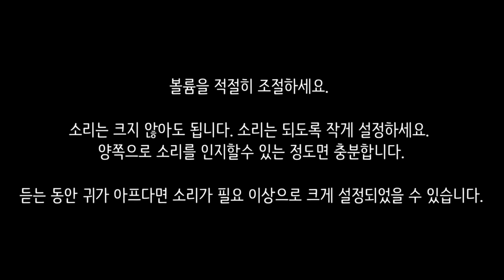💡다음 날 창의적 활동을 위한 7시간 파워숙면!😴 7시간 파워 숙면 뇌파소리 + ⏰알람 5회 포함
7시간 숙면을 위한 최적화 된 수면뇌파소리입니다.

😴💡7시간 파워 숙면 뇌파소리 + ⏰알람5회포함
(1) 베타파에서부터 시작하여 서서히 뇌파를 델타파로 낮추어 빠르게 깊은 잠에 들게 합니다.
(2) 숙면에 든 후에는 델타파-세타파를 한 사이클하여 총 5회 반복되며, 이는 일반인의 수면사이클 (비렘수면-렘수면 반복)맞추어 수면의 질을 향상 시킵니다.
(3) 마지막 뇌파소리는 델타파-세타파-베타파로 이어져 있으며, 이를 통해 천천히 뇌파를 활동상태로 올려 상쾌하게 기상 할 수 있도록 합니다.
(4) 7시간 후 알람을 5회 배치하여 점차적으로 알람소리가 커지게 설정하여 잠에서 일어날 때 도움을 받을 수 있습니다.
(5) 바이너랄 뇌파소리를 효과적으로 사용하기 위해서는 볼륨은 작게 설정하시고, 이어폰/헤드폰 착용 또는 스트레오 스피커 사용을 권장합니다. 바이너랄 뇌파소리에 집중을 돕기 위해 화면은 2분 후에 어둡게 됩니다.

"7시간 수면 (밤12시 - 아침 7시)은 나를 창의적이고 행복하게 한다."
- 마이크로 소프트 설립자 빌 게이츠
참고자료
[1] "In Bill Gates’ Microsoft days, he thought ‘sleeping a lot was lazy’—now he needs 7 hours a night", CNBC,

1. 뇌파소리 전문채널 '잠박사 JAMBAKSA'는 뇌파소리 영상에 커멘터리 (부연 설명)를 첨부하지 않습니다. 이는 커멘터리가 뇌파소리의 경험을 방해하기 때문입니다. 대신에 사용가이드, 안내문, 주의사항 등을 영상에 텍스트로 삽입하거나 컨텐츠설명란에 첨부합니다. 이를 통해 이용자들에게 최적의 조건으로 바이너랄 뇌파소리를 사용할 수 있게 돕고 있습니다.
2. 채널에 있는 바이너랄 사운드 및 영상은 잠박사 JAMBAKSA 본인이 직접 녹음 제작하고 있습니다. 영상제작에 짧게는 하루에서 길게는 수 일이 걸립니다. 바이너랄 사운드 및 영상 제작에 다양한 장비와 프로그램을 사용하고 있습니다.
3. 사용프로그램 및 장비
4. 영상 제작에 사용되는 일부 이미지, 영상, 효과음들은 무료 및 유로로 구매하여 정당한 사용 허가를 받아 사용하고 있으며, 직접 제작한 바이너랄 사운드와 함께 영상 제작에 이용됩니다.

*12hz알파파, 18hz 베타파 둘 모두 집중력과 관련 있습니다.